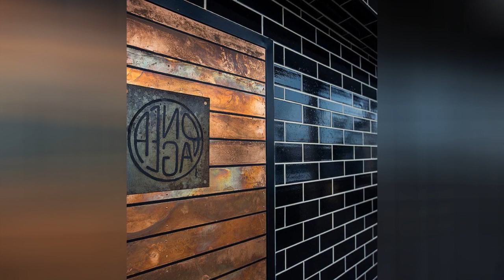75 Small Concrete Floor Home Bar Design Ideas You'll Love 🔴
0:00:00 - Intro
0:00:12 - Small Concrete Floor Home Bar Design Ideas You'll Love: Inspirations 1 to 25
0:03:03 - Small Concrete Floor Home Bar Design Ideas You'll Love: Inspirations 26 to 50
0:06:07 - Small Concrete Floor Home Bar Design Ideas You'll Love: Inspirations 51 to 75